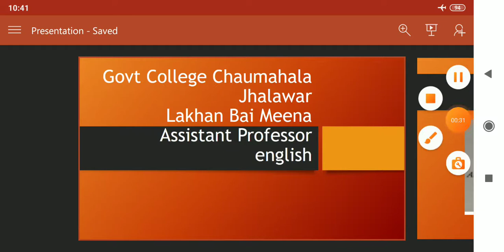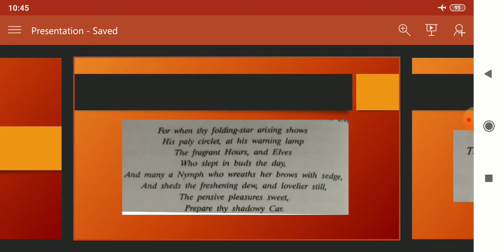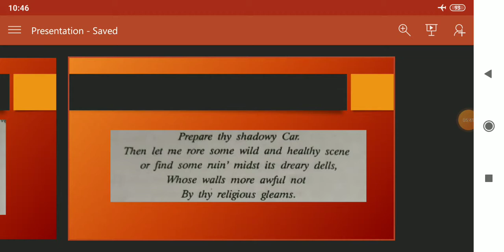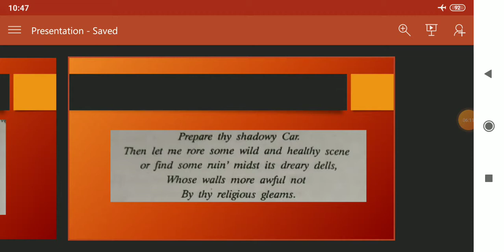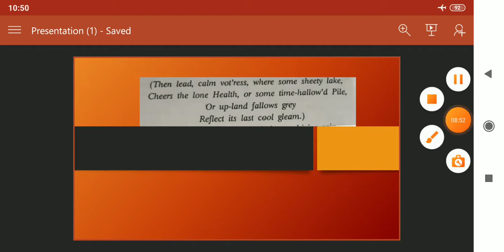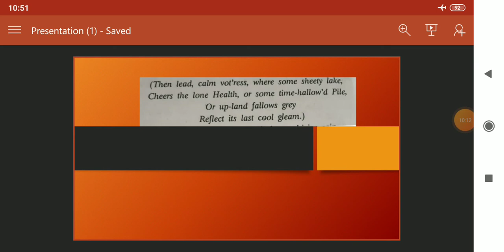Ode To Evening By William Collins For B. A2nd Year Part-3